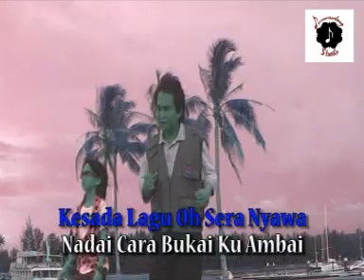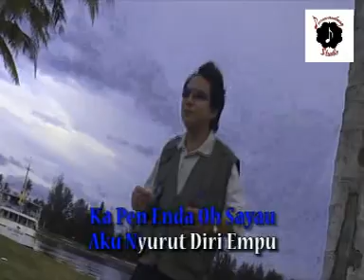Joget Nadai Power Jones M